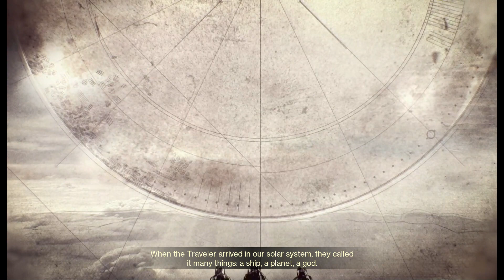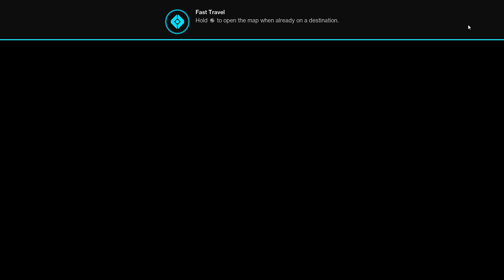Destiny 2 First Time Game Play Beginning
First Time Playing Destiny 2 Game Play And story Of the Destiny cut scene pcgamer shooting foes jumping